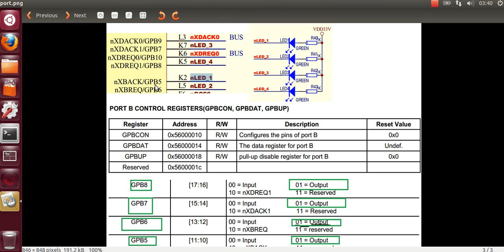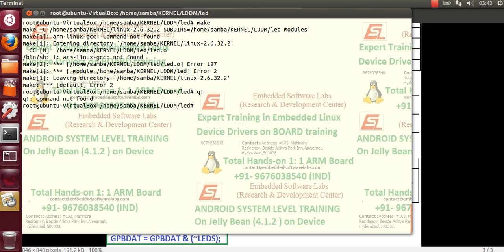linux device drivers training in hyderabad.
linux kernel programming training in hyderabad.
Embedded Systems training in hyderabad. (C)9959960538,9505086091
Embedded Linux Device Driver on ARM S3C2440 /Mini2440

ESL practical on board Training 1:1.